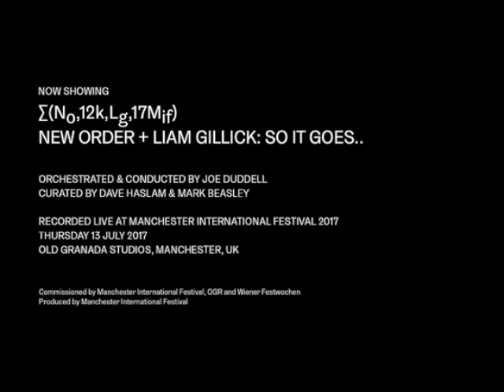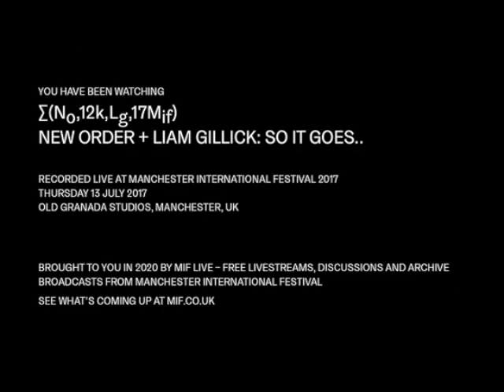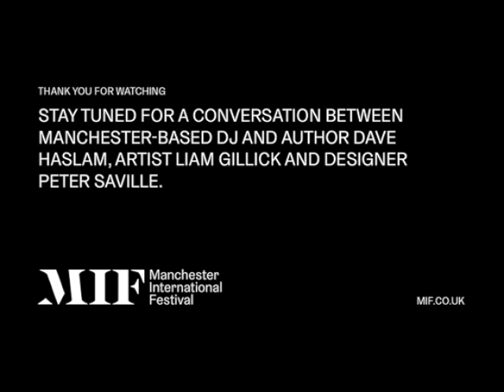∑(No,12k,Lg,17Mif) New Order + Liam Gillick: So it goes.. Apri 17 2020 uncut Livestream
This video is about ∑(No,12k,Lg,17Mif) New Order + Liam Gillick: So it goes.. Apri 17 2020 uncut Livestream